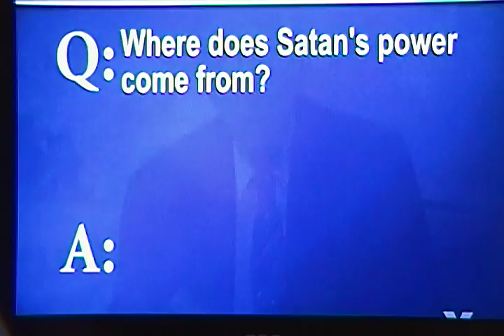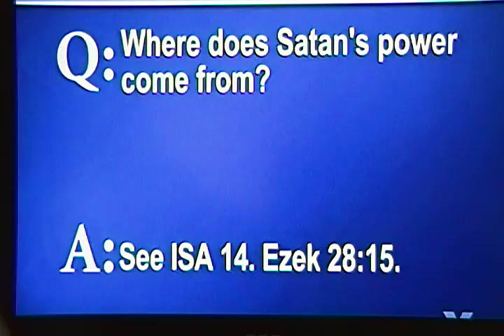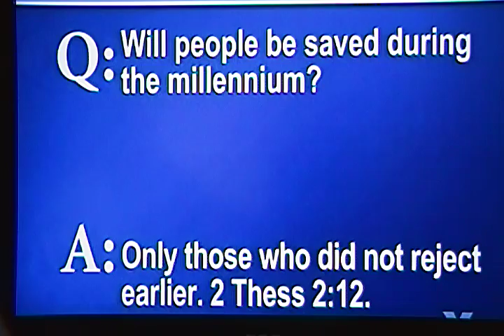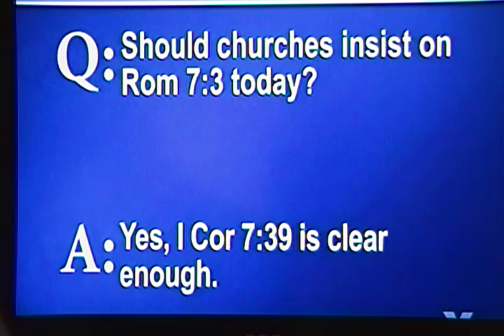2016-05-15 HH Barber 2of Faith To Live By Segment: The Bible Has The Answer